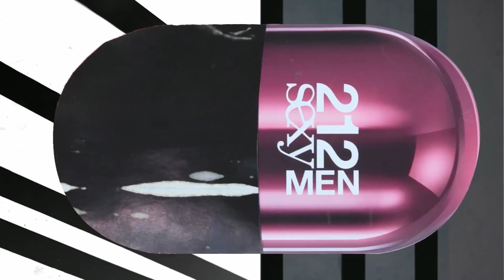Carolina Herrera 212 Pills Fragrance Campaign